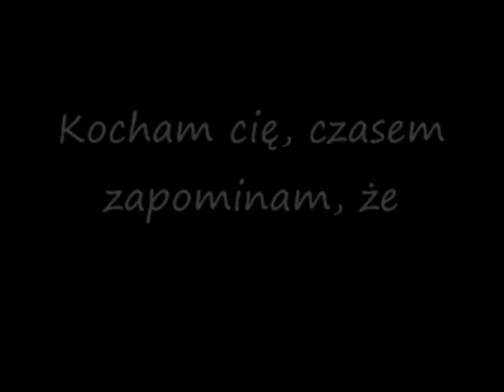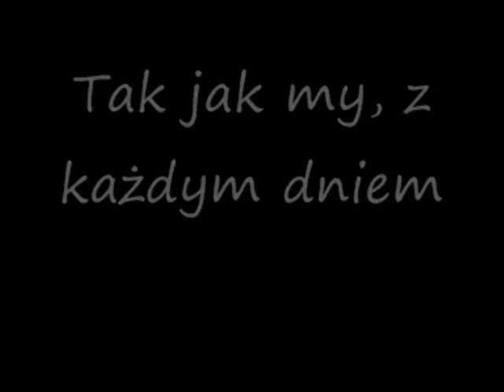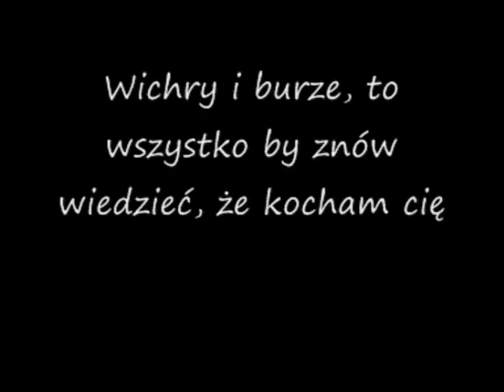Myśli i słowa, Bajm - instrumental cover, Yamaha PSR-2000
Myśli i słowa, Bajm - instrumental cover, Yamaha PSR-2000, tekst, karaoke